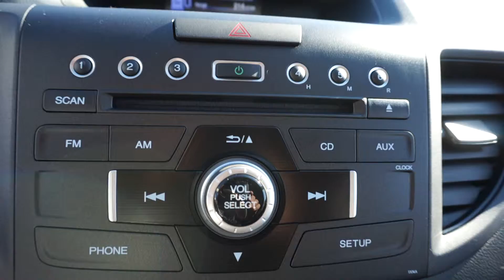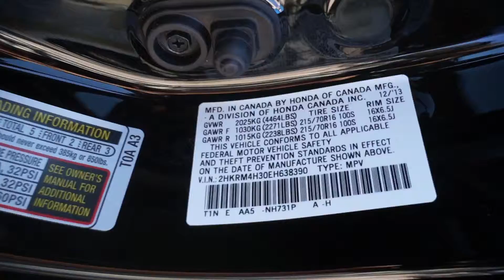Honda CR-V EH638390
Larry H. Miller Honda is proud to serve the Salt Lake City region, and neighboring Sandy, West and South Jordan, Cottonwood Heights, and South Salt Lake with quality new and used cars. With models like the CR-V, Odyssey, Civic, Accord, Pilot, Insight and Fit, we have something for every taste, and every need. Come visit us at 5808 S State Street, to see our vehicles and take one for a test drive.